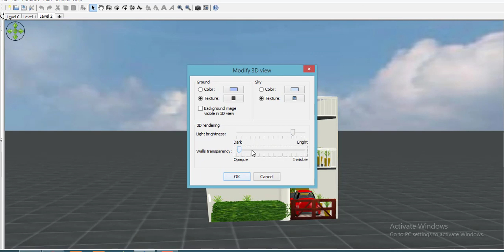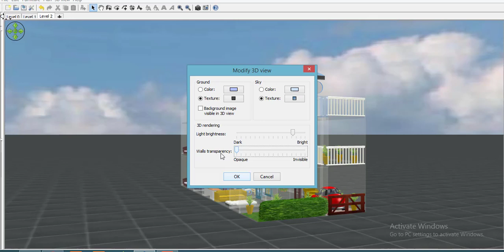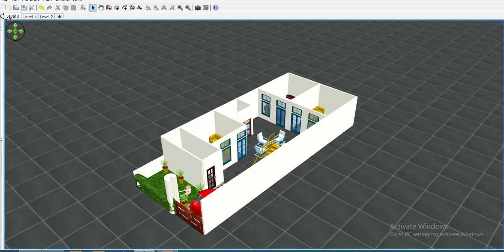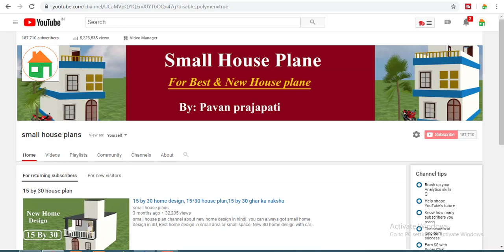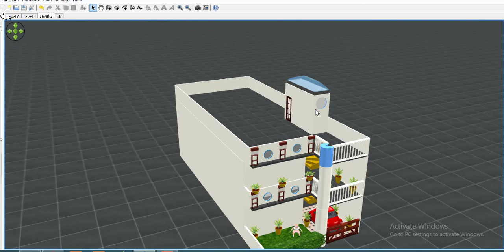25 by 60 house plan with car parking and play ground,25 by 60 home design with car parking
1.Best finger print device morpho
2.Best finger print device mantra mfs 100
3.Best finger print device startek FM220
4.Low price epson printer
5.Best price epson printer
6.Best multifunction Hp printer
7.HP Best Laptop
8.Dell Best Laptop
9.Best Lemination machine
10.Best pvc card printer
11.Best Web camera